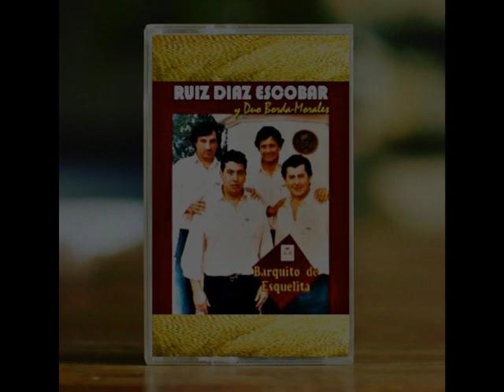RUÍZ DÍAZ / ESCOBAR – “Barquito De Esquelita” – (cassette completo) Año 1998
LADO A
00:00 El tesoro del caimán
02:01 Barquito de esquelita
04:27 Para nuestra gente chamamecera
06:24 A los tabaqueros del Albardón
09:51 Camino del diablo
12:31 Vuelve el tiempo de las flores

LADO B
15:05 El potrero viejo / Que se repita la vuelta / El gato moro / No es tanto como parece
19:51 Olguita
22:14 Mi viejo el rey
24:28 Adiós mi niña
26:11 Canto a tus ojos

RUÍZ DÍAZ / ESCOBAR (Intérpretes)
Lilo Ruíz Díaz: Acordeón
Jorge Escobar: Bandoneón
Héctor Borda: Guitarra y voz
Antonio Morales: Guitarra y voz